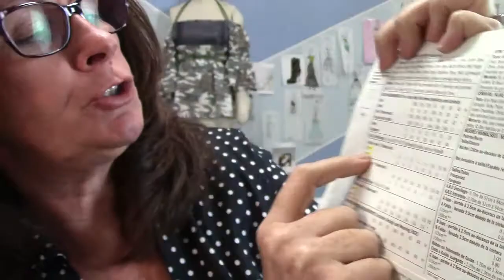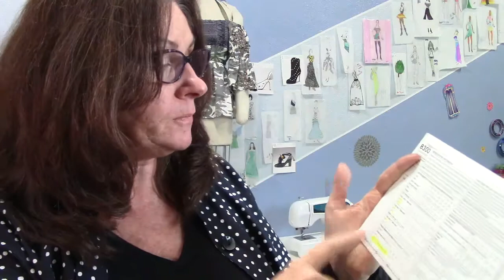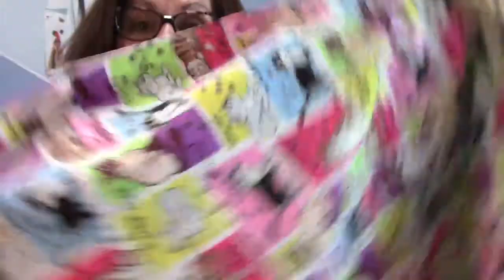Sew Bit, What is Nap?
Learn all about sewing in quick bits! This video explains what NAP is. You see the *with or **without nap on the back side of all pattern envelopes, but what does it mean? Here is a quick explanation of the different kinds of nap.

If you love fashion sewing and want to go on a fun sewing retreat deluxe style check out our sewing retreat.